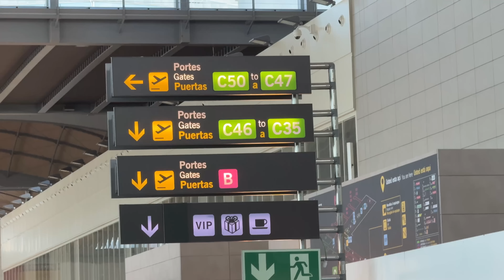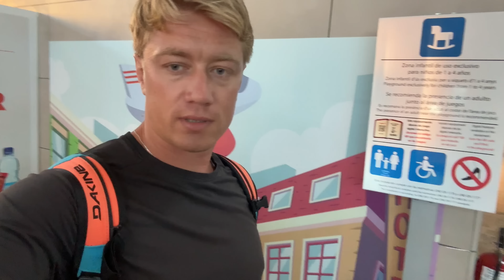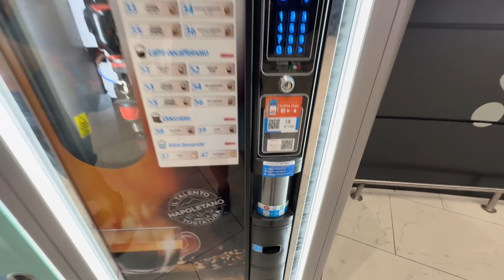УЛЕТЕЛИ! НОЧЬ В АЭРОПОРТУ ИТАЛИИ! Почему тут так дешево? Аэропорт Фьюмичино